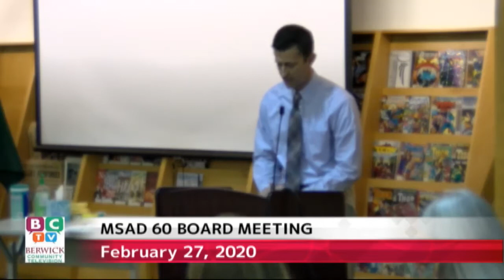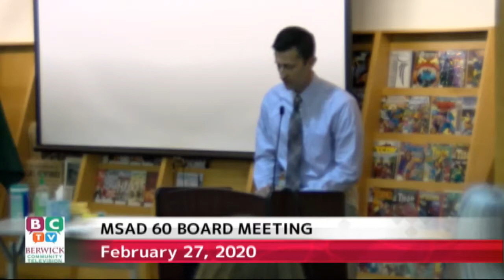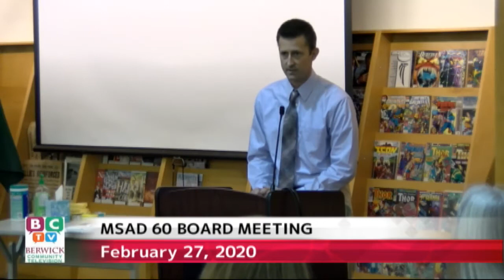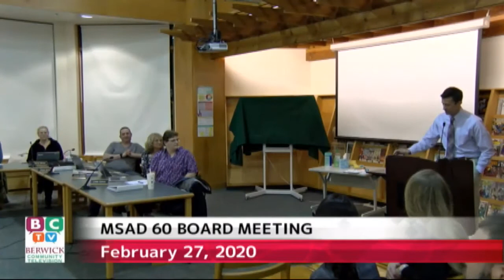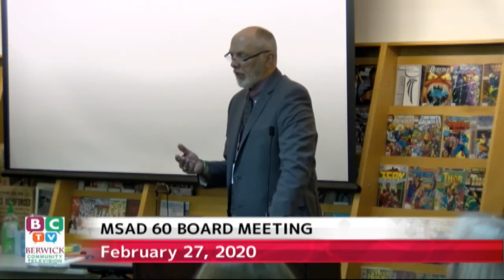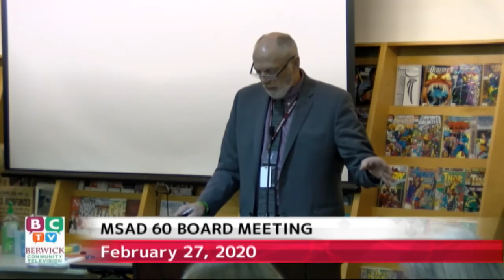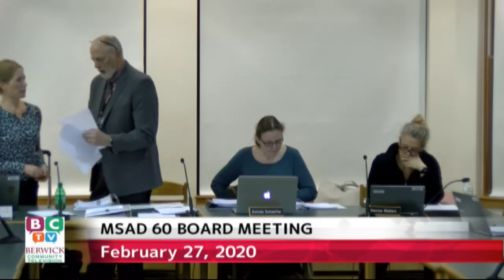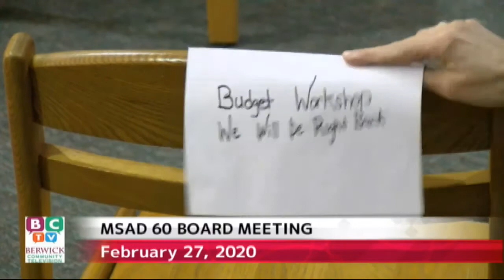MSAD 60 Board Meeting 2020 02 27